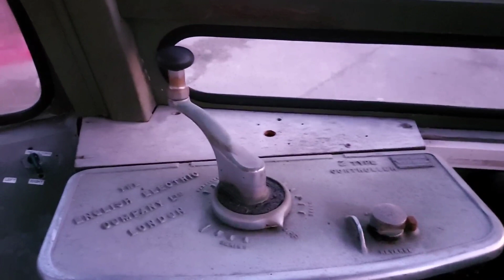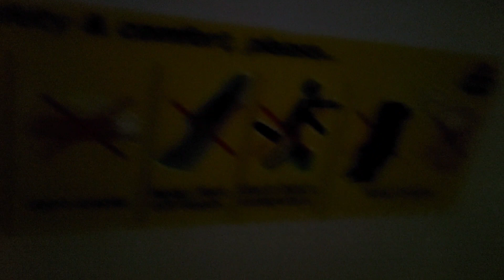Abandoned Blackpool Tram 626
we found the abandoned 626 blackpool brush tram on the mersey docks.